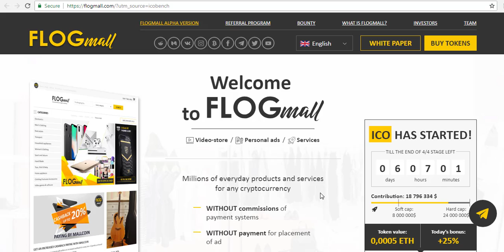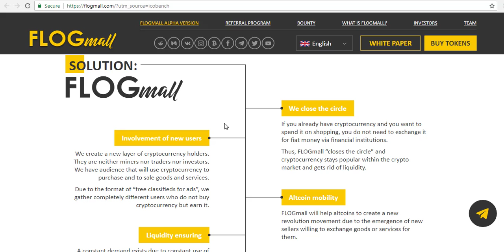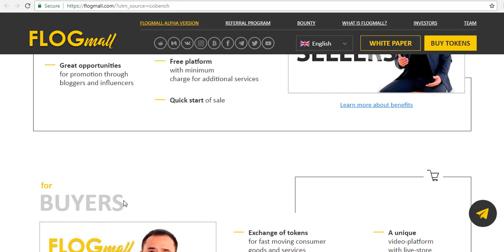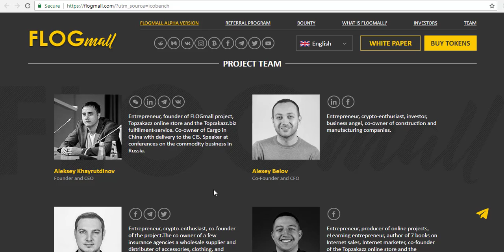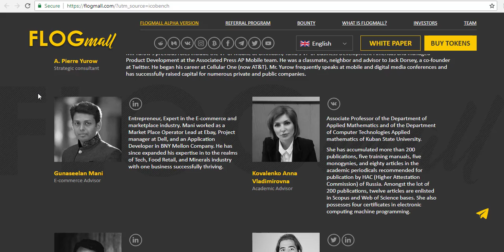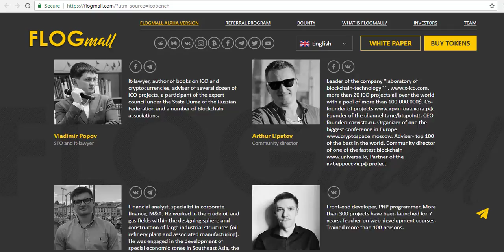FLOGmall (An international e-commerce site) Review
│ ICO Details│

► ETH: 0xF090e20e43064dae9d057242b47132Ac7B7b6846
► BITCOIN:  19d75L93Fxk95UR35U1mduLYdXGqnB1nnE

◄ │ Author Details│